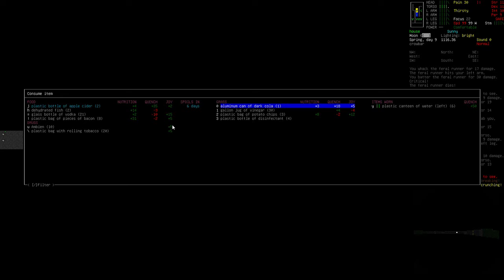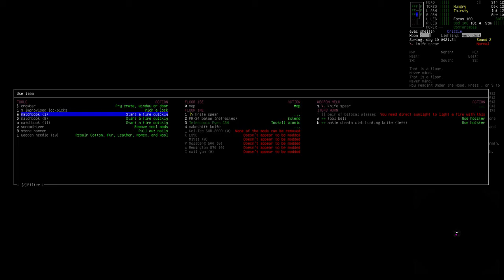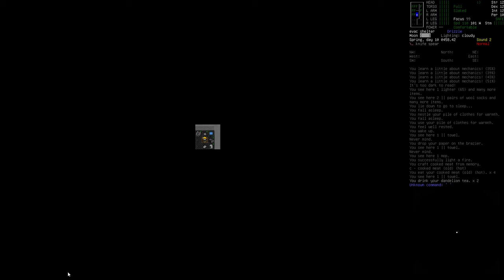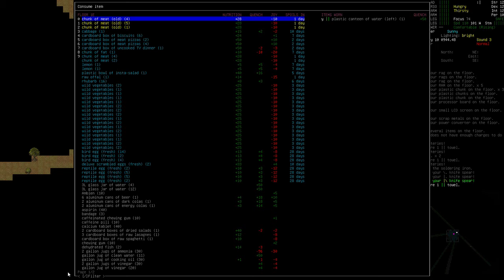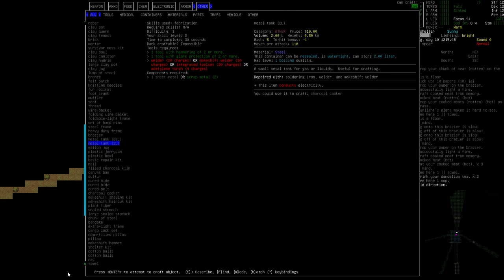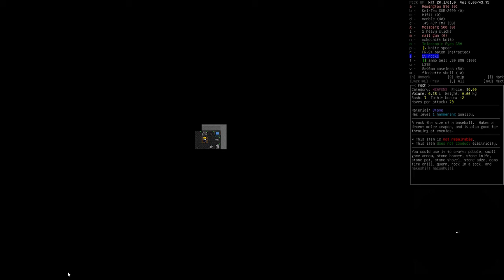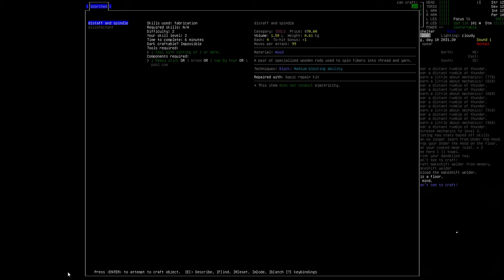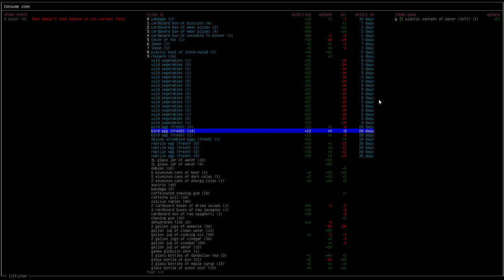Cataclysm: DDA Mad Mutant Ep. 5 - In Which Veru Does Some Science!